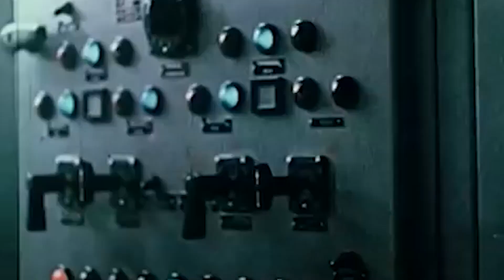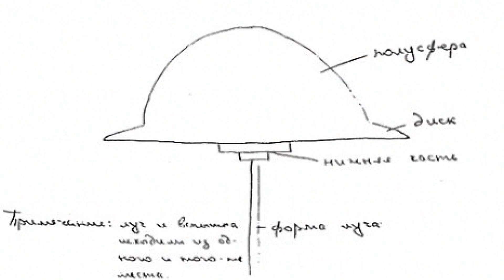UFOs and Nukes: The Secret Link Revealed (Documentary Trailer) by Robert Hastings - FindingUFO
UFOs and Nukes: The Secret Link Revealed.

The definitive documentary on UFO activity at nuclear weapons sites, produced by renowned researcher Robert Hastings. Interviews with former U.S. Air Force nuclear missile launch officers who unequivocally state that UFOs have long monitored and even tampered with American ICBMs.

Their dramatic testimony is reinforced by revealing declassified documents which convincingly confirm this situation as real and ongoing, extending from the 1940s to the present day. Sometimes fact is indeed stranger than fiction.

The reality of UFO incursions at American nuclear weapons facilities has been convincingly established. Hundreds of U.S. military veterans now openly discuss these ominous incidents and thousands of declassified government documents affirm their assertions.

Robert L. Hastings was born May 6, 1950, in Albuquerque, New Mexico, at Sandia Base, where atomic weapons were engineered. His father, Robert E. Hastings, was career U.S. Air Force, retiring in 1967 with the rank of Senior Master Sergeant. In 1966–67, the Hastings family was stationed at Malmstrom AFB, Montana, during one peak period of UFO activity at nearby Minuteman nuclear missile sites.

In March 1967, Hastings witnessed five UFOs being tracked on radar at the base air traffic control tower. He later learned that these "unknown targets" had been maneuvering near ICBM sites located southeast of the base. This experience ultimately led to his decades-long research into the UFO-nukes connection.